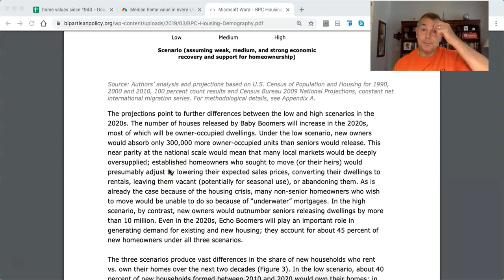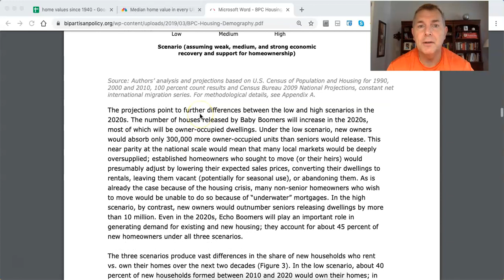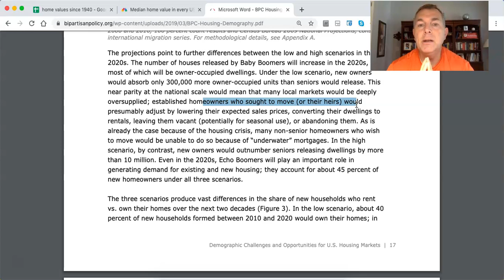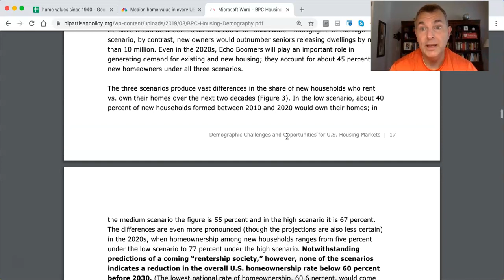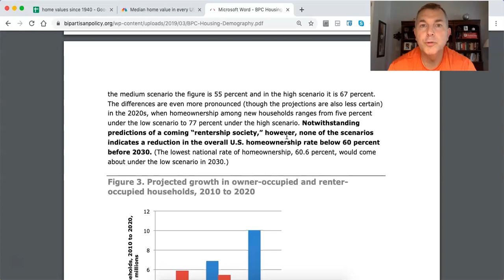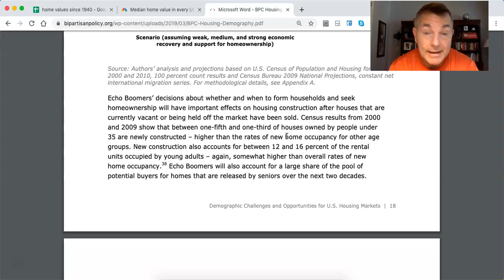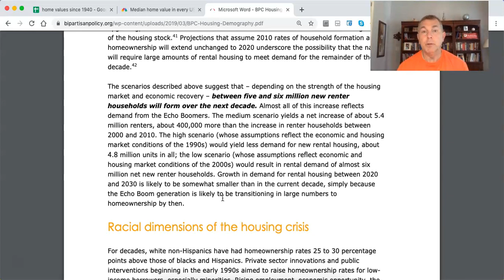2025 Could Be a HUGE Opportunity in Real Estate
You Can RETIRE on SOCIAL SECURITY:

State by State Tax Guide For Retirees:

LET'S SOCIALIZE!